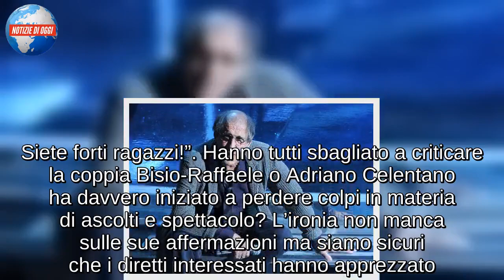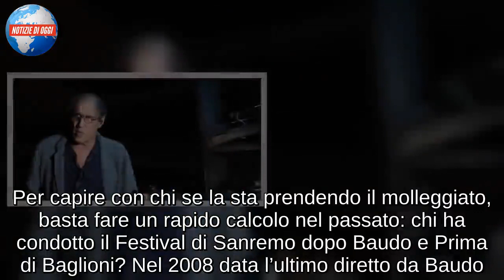SANREMO 2019, ADRIANO CELENTANO/ Complimenti a Baglioni, e su Bisio e Virginia Raffaele?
Adriano Celentano è ammalato e Adrian non andrà in onda in queste due settimane ma questo gli ha permesso di mettersi comodo sul divano e ascoltare le canzoni in gara al Festival di Sanremo 2019. Come lo sappiamo? Semplice, il clan ha deciso bene di emettere una nota ufficiale per dire la sua su questa edizione della kermesse, la seconda guidata dall’amico Claudio Baglioni. Il romano è riuscito ad abbassare l’età media dei partecipanti e questo non per tutti è stato un merito. Adriano Celentano ha comunque promosso l’amico e ha lodato le qualità delle canzoni in gara, ma cosa ha detto riguardo Claudio Bisio e Virginia Raffaele? Anche per loro non sono mancati i complimenti visto che nella stessa nota si legge: “Claudio Bisio e la fantastica, inarrivabile Virginia Raffaele. Siete forti ragazzi!”. Hanno tutti sbagliato a criticare la coppia Bisio-Raffaele o Adriano Celentano ha davvero iniziato a perdere colpi in materia di ascolti e spettacolo? L’ironia non manca sulle sue affermazioni ma siamo sicuri che i diretti interessati hanno apprezzato.

Adriano Celentano promuove il Festival
Nonostante i piccoli malanni di stagione che l’hanno costretto ad interrompere il progetto di Adrian per la bellezza di due settimane, Adriano Celentano ha espresso il suo punto di vista sul Festival di Sanremo 2019, condotto dall’amico Claudio Baglioni. Raggiunto dall’AdnKronos, il molleggiato della musica ha dispensato parole di stima per il “dirottatore” artistico della kermesse musicale. Nel frattempo, tra un complimento e l’altro al cantautore romano, ha dispensato anche una serie di frecciatine niente male, nei confronti degli artisti che hanno preceduto Baglioni nella conduzione dello show. “Bravo Claudio! Per la seconda volta hai centrato in pieno l’obiettivo che è quello di aver dato finalmente una svolta al Festival”, ha esordito Adriano Celentano. “Un festival – aggiunge – che fu giusto fino a che c’era Baudo”. Secondo il marito di Claudia Mori quindi, dopo Pippo tutti i Festival avrebbero avuto qualcosa di sbagliato. Come sempre, l’artista non ha peli sulla lingua è confida il suo punto di vista senza particolari giri di parole ed ostacoli di sorta.

Adriano Celentano e Sanremo 2019: complimenti a Baglioni ma tante frecciatine…
“Dopo di lui (Baudo, ndr), il crollo. Finché non sei apparso tu. Non sono in grado, dopo due sole performance, di giudicare le canzoni a parte l’accattivante brano di Daniele Silvestri e il bellissimo testo del bravo Cristicchi. Però so riconoscere il vento che pulisce e spazza via il pericoloso immobilismo di chi ti ha preceduto”, ha continuato Adriano Celentano elogiando Claudio Baglioni. Per capire con chi se la sta prendendo il molleggiato, basta fare un rapido calcolo nel passato: chi ha condotto il Festival di Sanremo dopo Baudo e Prima di Baglioni? Nel 2008 data l’ultimo diretto da Baudo. Dopo di lui, nel 2009 è toccato a Paolo Bonolis, poi nel 2010 ad Antonella Clerici, nel 2011 e 2012 a Gianni Morandi, nel 2013 e 2014 a F